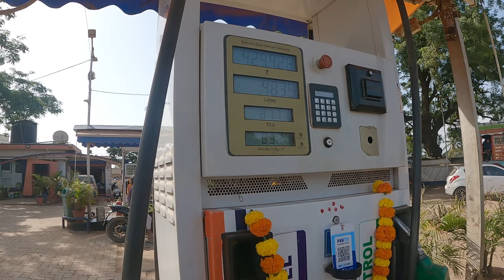EP-4 | GOA-2023 | Anjuna beach | 9 YEAR OLD INNOVA Incredible mileage.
Drive from Goa to Bangalore
- - - Social Media - - -